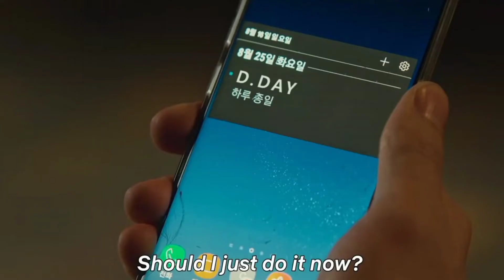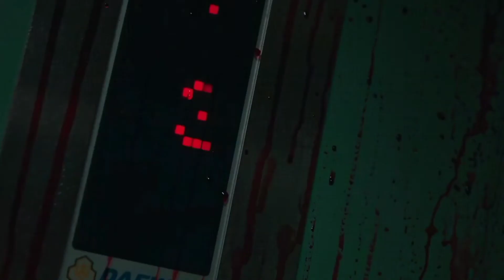Apecx - Starlight (Official Video)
Starlight is out now!

Lyrics

[VERSE]
How we're tired
Over more sides
This feeling
Light so light

[CHORUS]
I just want to feel alive In the starlight, I see in your eyes I just want to feel alive In the starlight, I see in your eyes

[BRIDGE]
I just want to feel alive In the starlight, I see in your eyes

[VERSE 2]
How we're tired
Over more sides
This feeling
Light so light